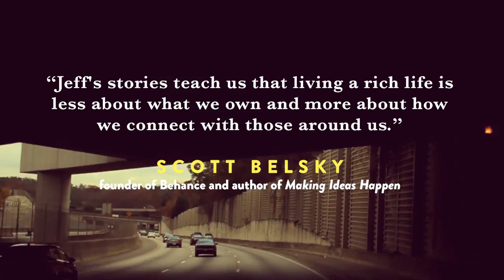More or Less | Jeff Shinabarger | Christian Giving Books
What would happen if we created a culture in which we gave away whatever was more than enough for us?
It all started with one idea: What would happen if we created a culture in which we gave away whatever was more than enough for us? How would our habits change if we shed the excess of money, clutter, and food in our lives?

In More or Less, readers will learn how to draw a line of "enough" in their consumer choices, how to see generosity as a chance to experience freedom in a greedy world, and how to make small changes now that will help others forever. As Shinabarger reminds them, defining "enough" is more than a responsibility—it is an opportunity to give hope.

On Amazon